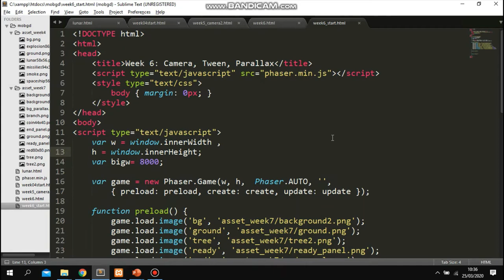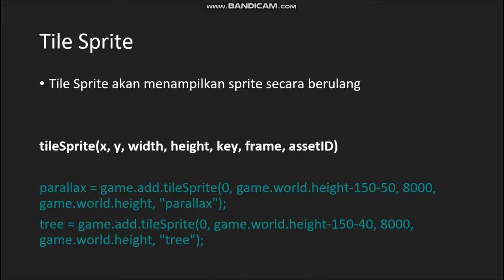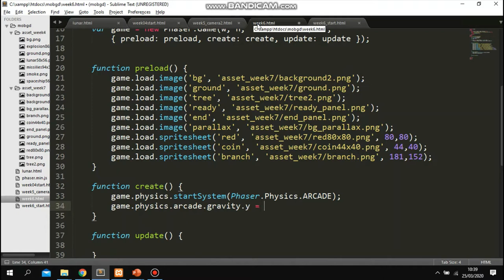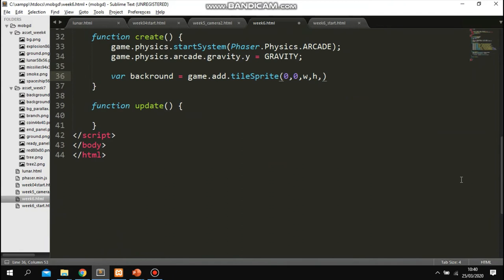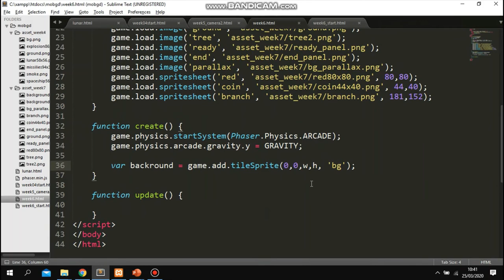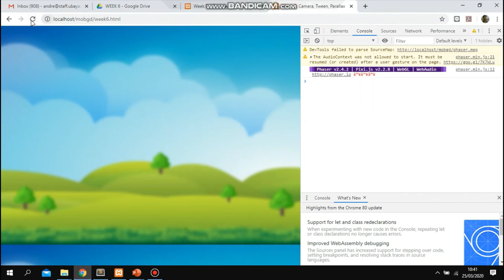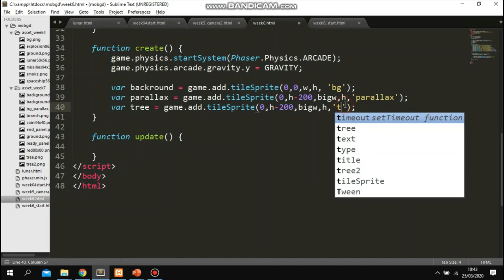Week 6: Intro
Mobile Game Development Online Lecture Week 6
Informatics Engineering
Universitas Surabaya